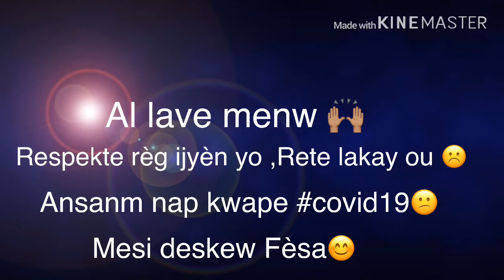Verite ou defi🤗 vin gad janm f yon zanmim bwè yon zé kri 🤮😮 koupoukou😀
challenge verite defi abonné kite yon komantè epi patage video a pou yon lot zanmiw ka wè l 😊